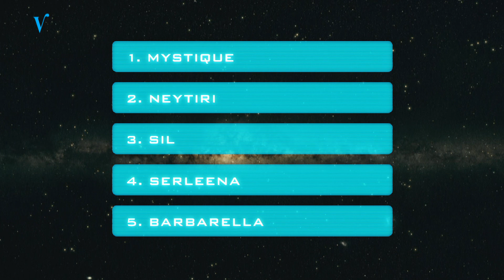Meimaand Filmmaand Top 5: Buitenaards mooie vrouwen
Ook in 2018 is het in mei weer Meimaand Filmmaand bij Veronica; hét filmevent van het jaar met de grootste sterren, de beste film-franchises en de vetste premières. Voor het eerst sinds jaren staat de Meimaand Filmmaand weer in het teken van een filmthema: science fiction! Elke dag stellen we rondom dit thema een Top 5 samen.